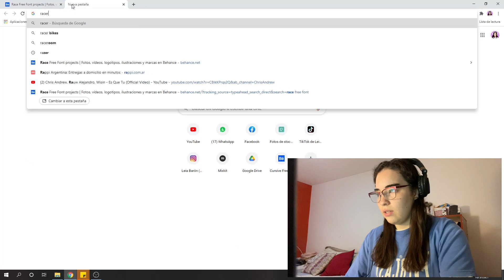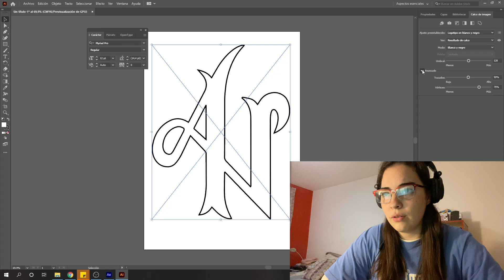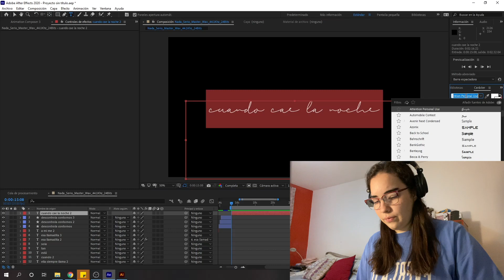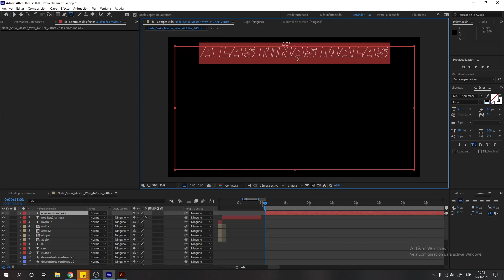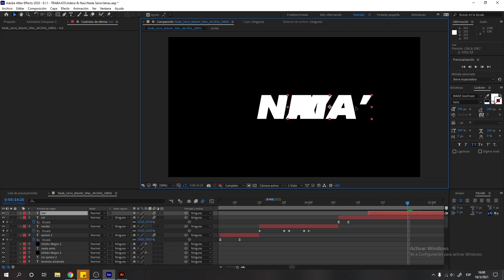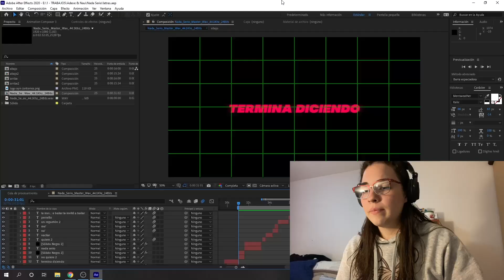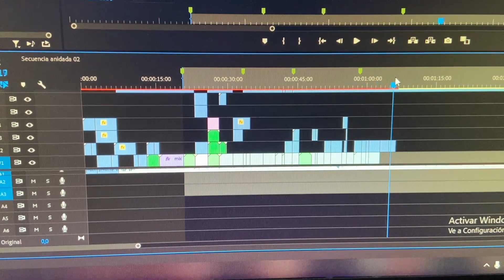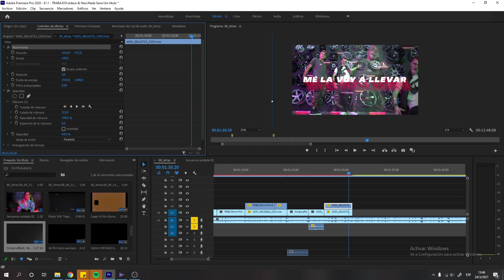CÓMO HICE EL VIDEOLYRIC DE 'NADA SERIO' DE ADEXE Y NAU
Hola gente! Cómo están? Espero que les guste el video!! Hace mucho tenía ganas de hacer un video así y al fin pude hacerlo! Comenten su parte favorita y si les gustaría que haga algún otro video de este estilo!